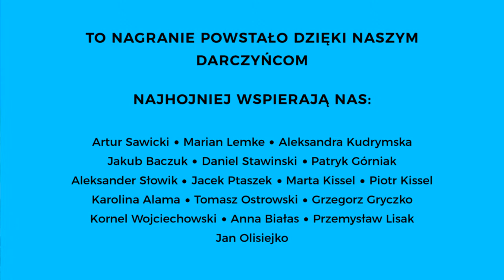Po co Macron dzwoni do Putina? | Bodziony i Kuisz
„Bodziony w piątek” to cotygodniowy wideopodcast „Kultury Liberalnej”, w którym Jakub
Bodziony wraz z zaproszonymi gośćmi dyskutuje o światowej polityce, dyplomacji i
gospodarce. Program ukazuje się w piątki o 20:30.

W ciągu miesiąca tych rozmów było kilkanaście, ale nie odniosły one żadnego sukcesu. Po części odpowiedź jest jasna - 10 kwietnia odbędzie się pierwsza tura wyborów prezydenckich we Francji, a Macron stara się o reelekcję. O wojnie we francuskiej kampanii wyborczej, szansach skrajnej prawicy na zwycięstwo i reakcji krajowego biznesu na sankcje, Jakub Bodziony rozmawia z Jarosławem Kuiszem.